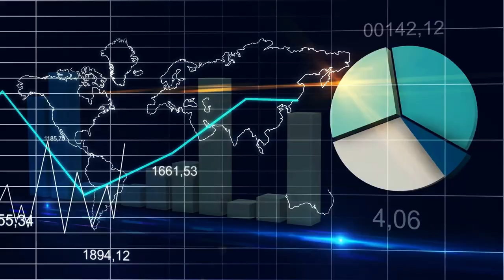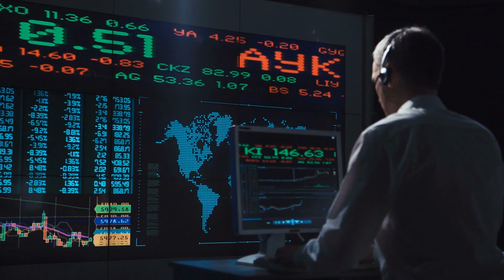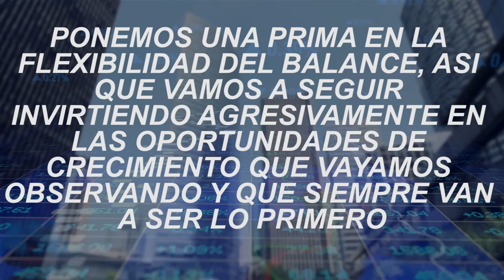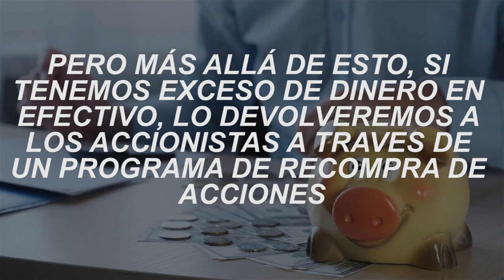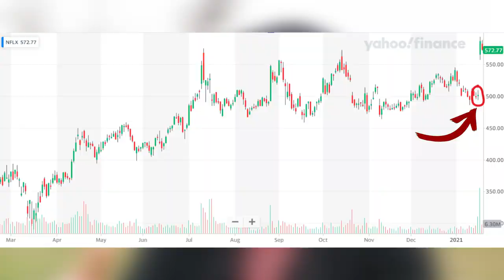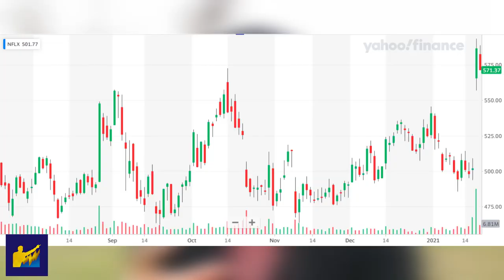🚀NETFLIX [ NFLX stock ] SUPERA los 200 Millones de ABONADOS y se Dispara +13% l 👉🏼RECOMPRA ACCIONES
▼ABRIR▼ El ULTIMO reporte trimestral de NETFLIX ha dado una sorpresa positiva para el mercado donde se supo que SUPERA los 200 millones de suscriptores.  ANALISIS de NETFLIX.

VÍDEOS SUGERIDOS
10 Consejos de TRADING y de Inversión del CREADOR del DOW JONES y del ANÁLISIS TÉCNICO (Teoria Dow)